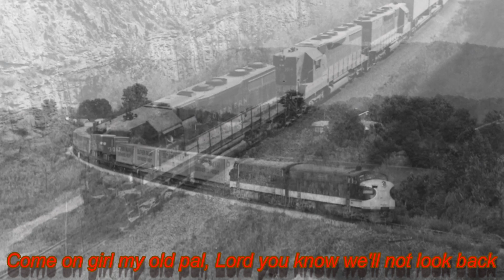Slow Train Through Georgia - (covertune)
I just finished recording this country tune.